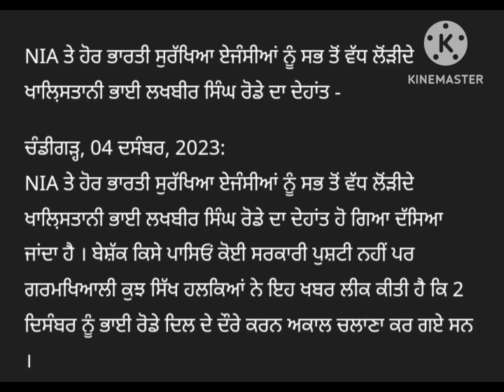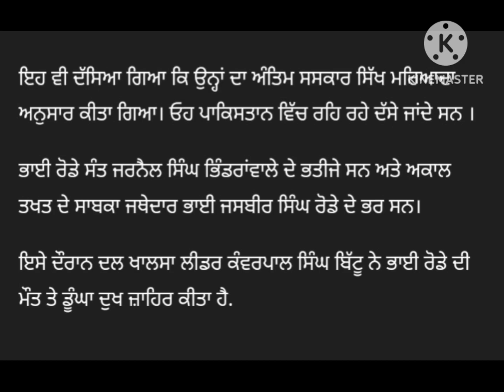Death of Khalistani Bhai Lakhbir Singh Rode, most wanted by NIA and other Indian security agencies -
NIA ਤੇ ਹੋਰ ਭਾਰਤੀ ਸੁਰੱਖਿਆ ਏਜੰਸੀਆਂ ਨੂੰ ਸਭ ਤੋਂ ਵੱਧ ਲੋਂੜੀਦੇ ਖਾਲ਼ਿਸਤਾਨੀ ਭਾਈ ਲਖਬੀਰ ਸਿੰਘ ਰੋਡੇ ਦਾ ਦੇਹਾਂਤ -